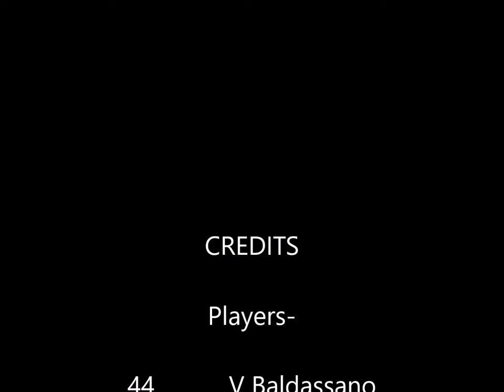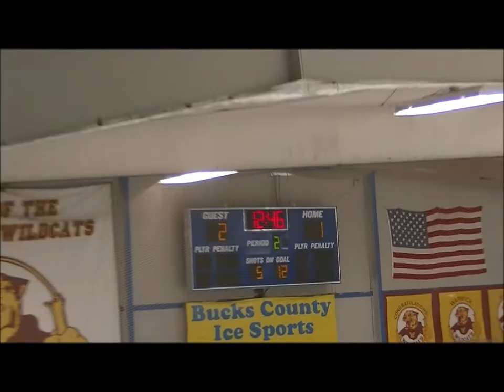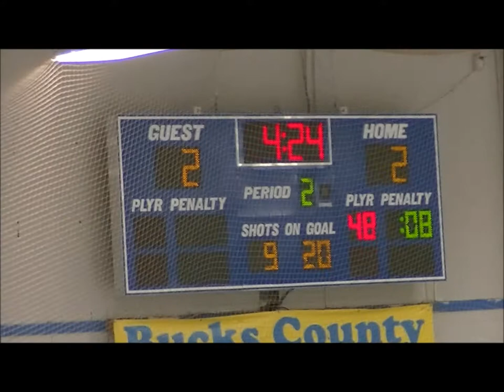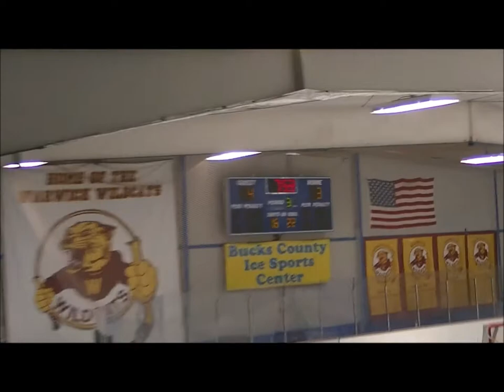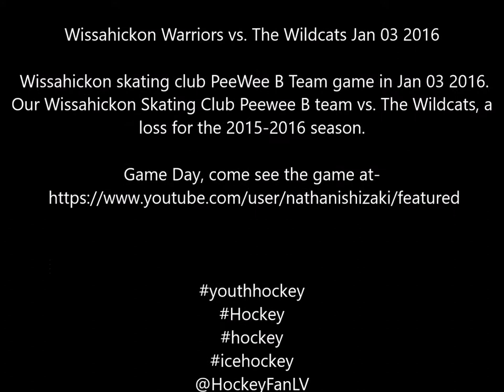Wissahickon Warriors vs The Wildcats Jan 03 2016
Wissahickon skating club PeeWee B Team game in Jan 03 2016. Our Wissahickon Skating Club Peewee B team vs. The Wildcats, a loss for the 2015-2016 season.